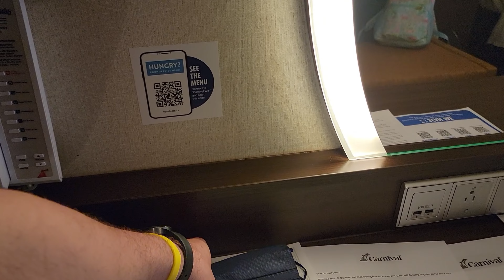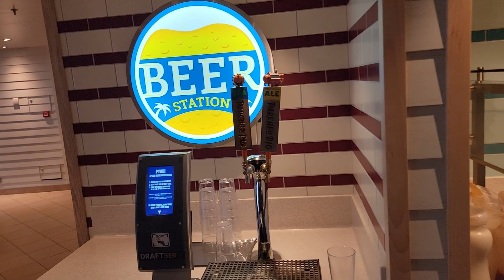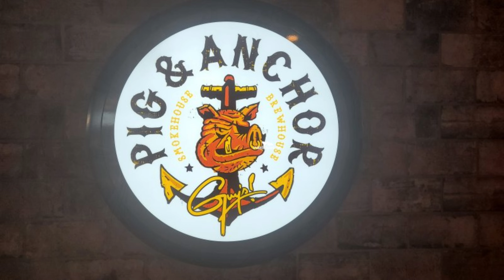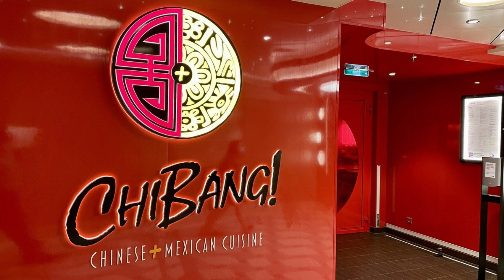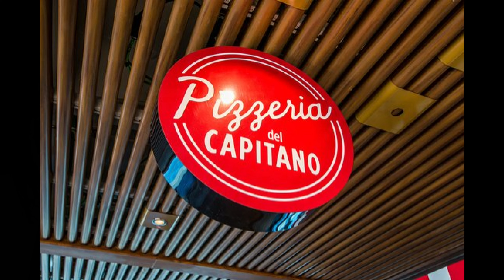Carnival Mardi Gras Day One Embarkation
Cruising on Carnival's Mardi Gras. Follow along on our adventures from embrarkation through late night pizza on our first cruise in 2022. This is the start of our vlogging series and there's so much more to come.